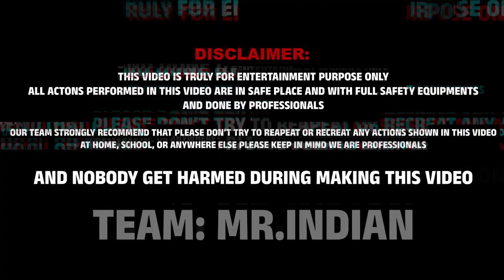DIWALI FLOWER POTS VS ( FAN WINGS, STEEL, WATER BOTTLE ) ? ANAAR Top Experiment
DIWALI FLOWER POTS VS ( FAN WINGS, STEEL, WATER BOTTLE ) ? Top Experiment

CAMERA MAN : Hemkutty🎥

🔹 Title: Vexento - Speed
✔️ Follow and Support the artist: Vexento

OUR TEAM STRONGLY RECOMMEND THAT PLEASE DON’T TRY TO REAPEAT OR RECREAT ANY ACTIONS SHOWN IN THIS VIDEO
AT HOME, SCHOOL, OR ANYWHERE ELSE PLEASE KEEP IN MIND WE ARE PROFESSIONALS

TEAM: MR.INDIAN